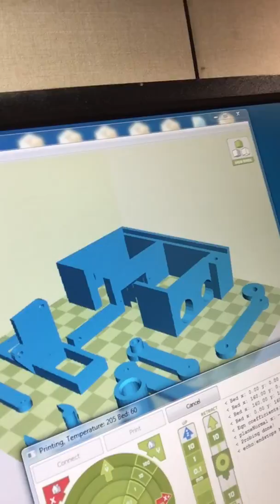Rochester Makerspace... located 1 mile south of RSD in Rochester, NY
Brief tour of Rochester Makerspace that I've visited nearly every Thursday open house from 6-930pm